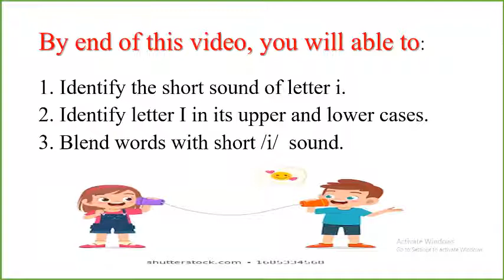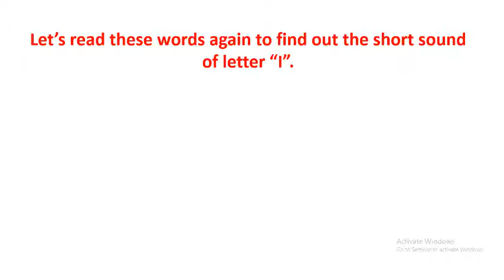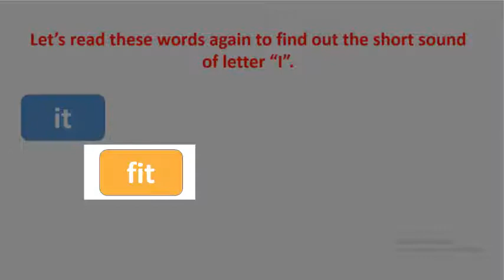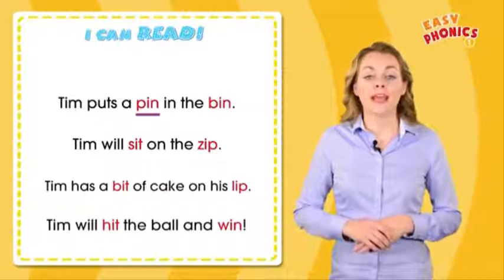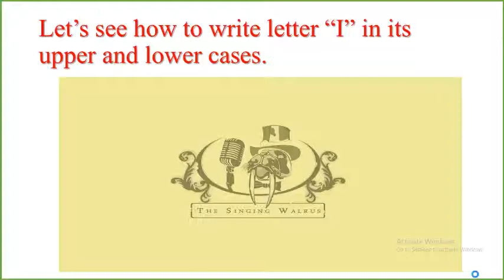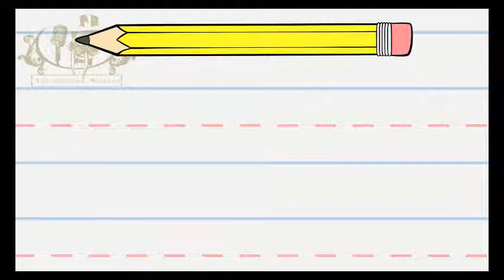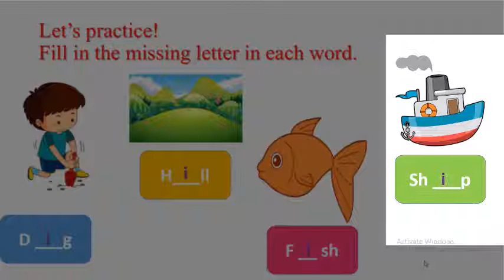/Phonics: Short /i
Cycle: One
Grade: One
Language: English
Lesson: Phonics: Short /i/
Prepared By: Mrs. Hala Jaffal and Mrs. Noura Youssef
Supervise by: Dr. Mohammad El Kassem and Hala Jaffal

زكاة العلم مشروع تشاركي لإنتاج محتوى رقمي لمرحلة التعليم الاساسي في المنهاج اللبناني للتطوع والاستفسار : 76124621